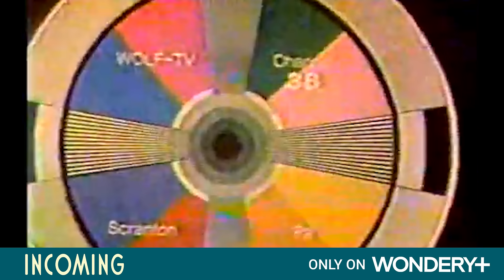Incoming | Official Trailer | Only on Wondery+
INCOMING is a thrilling and hilarious podcast series that explores how people react in their most critical hour. Based loosely on the false alarm missile alert that terrified Hawaii in 2018, INCOMING imagines stories of all kinds – from terrifying to absurd, from heartwarming to heartbreaking. Each episode introduces a new city, new time period, and new set of characters as they get the news: THERE’S A MISSILE ON THE WAY.